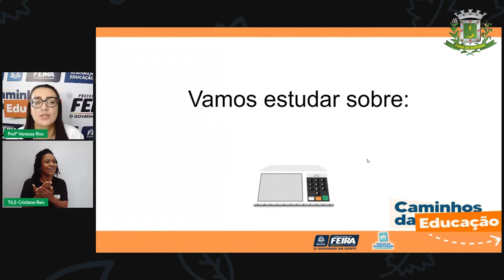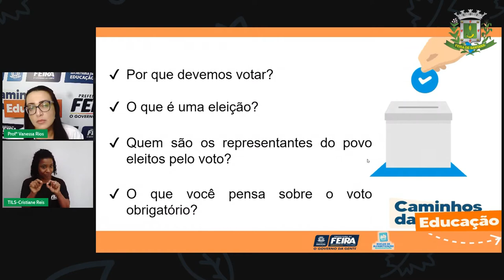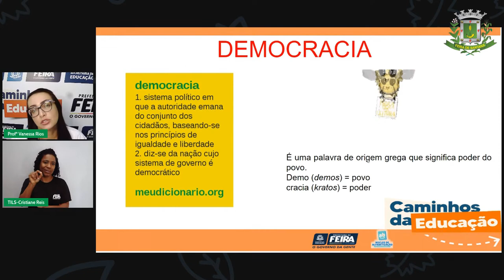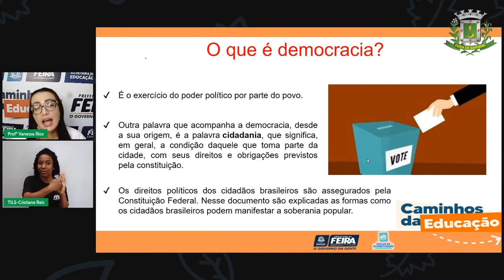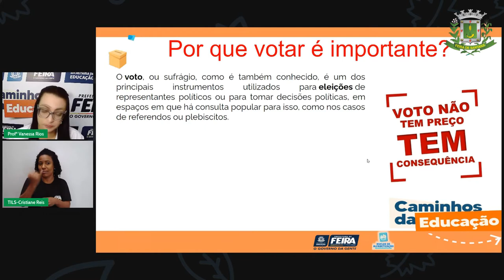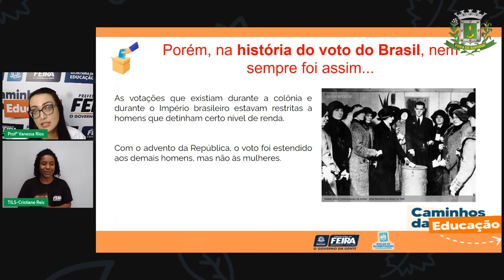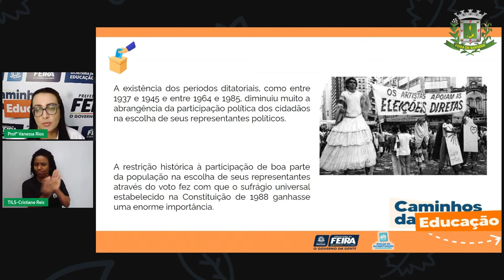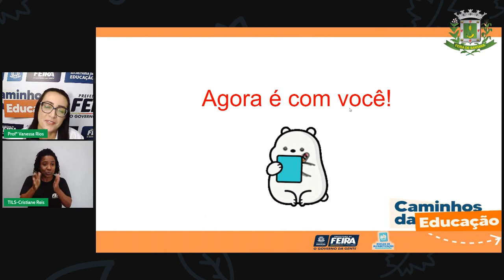Aula 151/100 5ºANO Vanessa Rios - Ciências Humanas Votar é importante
Aula 100 5ºANO Vanessa Rios - Ciências Humanas Votar é importante